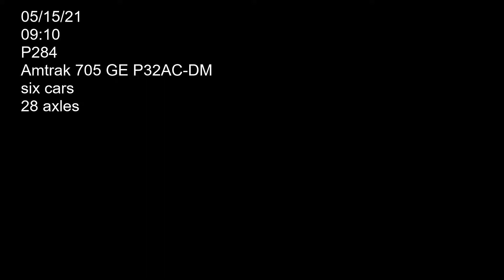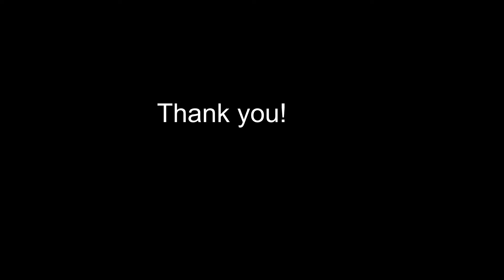P284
Amtrak locomotive 705 (GE P32AC-DM) haulin eastbound on main two. Car count six axle count 28. Filmed on 05/15/21 at 09:10.